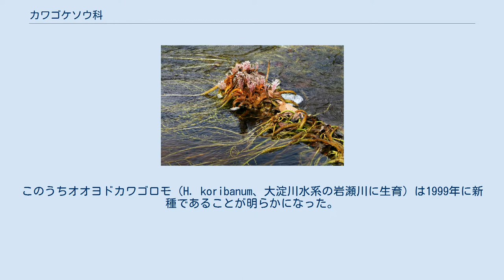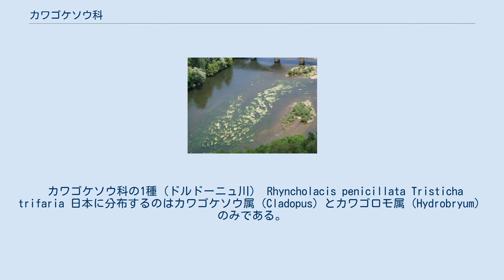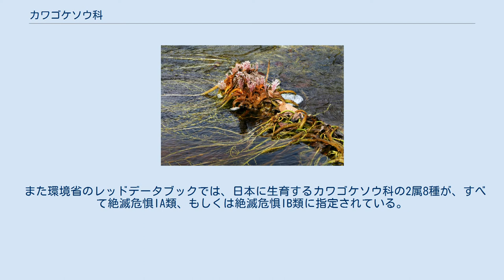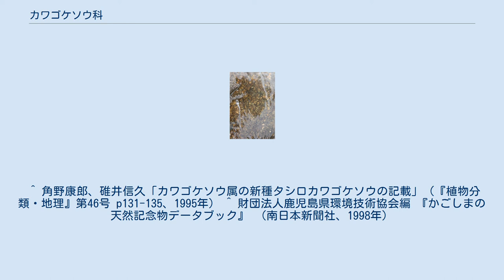カワゴケソウ科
カワゴケソウ科（カワゴケソウか、Podostemaceae）は、双子葉植物に属する科で、すべて水草からなる。
 世界に50属約270種が分布する。
主に熱帯・亜熱帯に生育するが、アメリカ東岸の北緯50度付近に生育する種もある。
同科に属するモウレラ（Mourera）などは、化粧品として用いられることもある。
日本では宮崎県、鹿児島県本土と屋久島の一部の河川にカワゴケソウ（川苔草、Cladopus japonicus）やカワゴロモ（川衣、Hydrobryum japonicum）などの2属8種が分布している。
このうちオオヨドカワゴロモ（H. koribanum、大淀川水系の岩瀬川に生育）は1999年に新種であることが明らかになった。
また、タシロカワゴケソウ（Cladopus austro-osumiensis）は1977年に発見されていたが、1995年まで正式な新種としては記載されていなかった。
種子の散布を河川に依存するため、水系ごとに固有種が多い。
 急流域の川底や岩盤に固着して生育している。
形態的には退化する傾向が著しく、根は苔類のような葉状体になり、この根でも光合成を行う。
日本に生育する種はいずれも茎がほとんどなくなり、葉状体上に鱗片状の葉と単純な花がつく。
多くの種は水中で開花する。
 形態が極端に退化しているため系統が明らかでなかった（クロンキスト体系では独立のカワゴケソウ目に分類している）が、近年の分子系統学的な研究からオトギリソウ科に近縁であることがわかった。
そのためAPG植物分類体系では、キントラノオ目に分類している。
 カワゴケソウ科の1種（ドルドーニュ川） Rhyncholacis penicillata Tristicha trifaria 日本に分布するのはカワゴケソウ属（Cladopus）とカワゴロモ属（Hydrobryum）のみである。
 1954年（昭和29年）3月25日に、「カワゴケソウ科」として鹿児島県の天然記念物に指定されている。
該当する種はカワゴケソウ、トキワカワゴケソウ、マノセカワゴケソウ、カワゴロモ、ウスカワゴロモ、ヤクシマカワゴロモの6種である。
 また環境省のレッドデータブックでは、日本に生育するカワゴケソウ科の2属8種が、すべて絶滅危惧IA類、もしくは絶滅危惧IB類に指定されている。
いずれの種も分布域が限られており、絶滅の危険性が高い。
 2010年（平成22年）2月22日には、カワゴケソウ、ウスカワゴロモが自生する鹿児島県志布志市の安楽川および前川の延長約9.7kmの生育地が「志布志のカワゴケソウ科植物生育地」として、2010年（平成22年）8月5日には、ヤクシマカワゴロモが自生する鹿児島県熊毛郡屋久島町の一湊川（いっそうがわ）および白川の生育地が「ヤクシマカワゴロモ生育地」として、また、2016年（平成28年）3月1日には、宮崎県小林市の岩瀬川にのみ生育する固有種であるオオヨドカワゴロモの自生地が「オオヨドカワゴロモ自生地」として、国の天然記念物に指定されている。
 ^ 角野康郎、碓井信久「カワゴケソウ属の新種タシロカワゴケソウの記載」（『植物分類・地理』第46号 p131-135、1995年） ^ 財団法人鹿児島県環境技術協会編 『かごしまの天然記念物データブック』 （南日本新聞社、1998年）